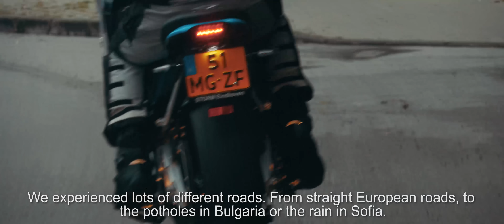News- and weekupdate 21 augustus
It was a beautiful and tough week. The team is doing fantastic, everyone has to take his role and is runs smoothly. Today we drove a beautiful route through Turkeije, what a beautiful country.